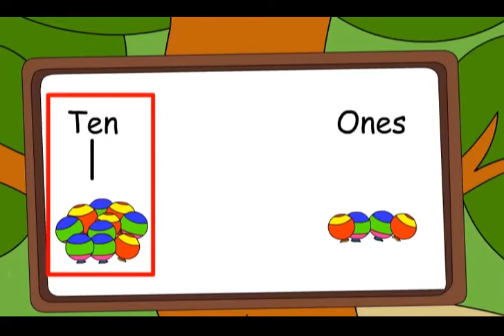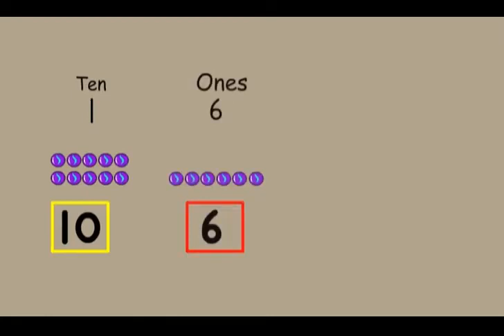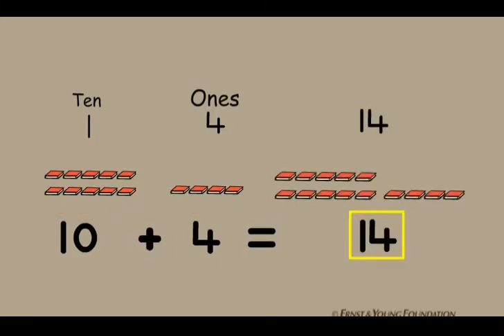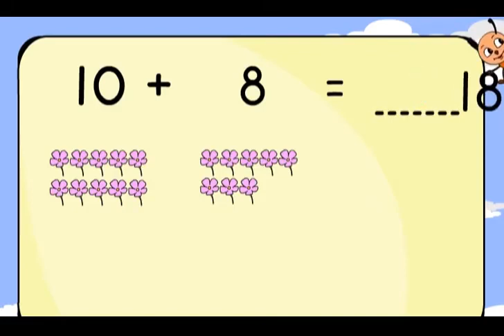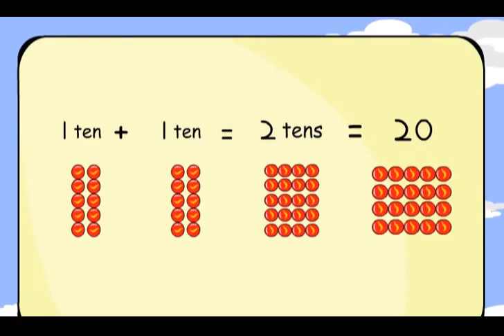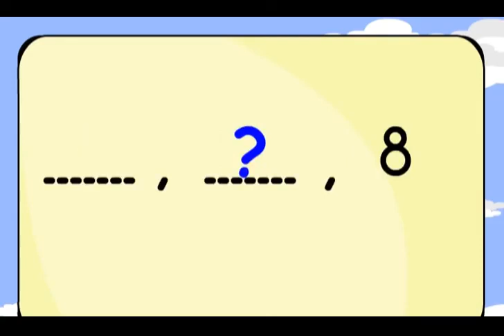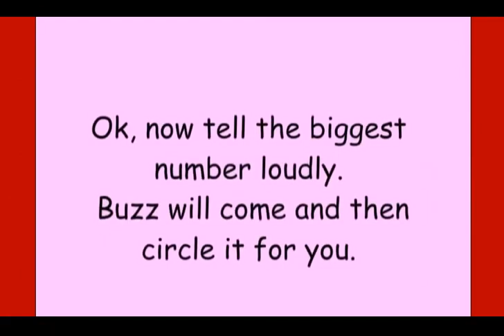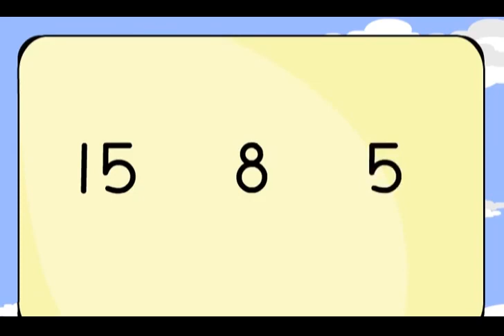Class 1 Maths Chapter 5 'Numbers From Ten To Twenty' cbse ncert english medium